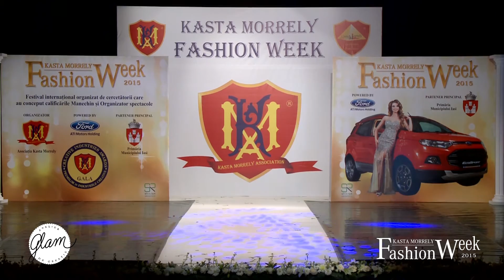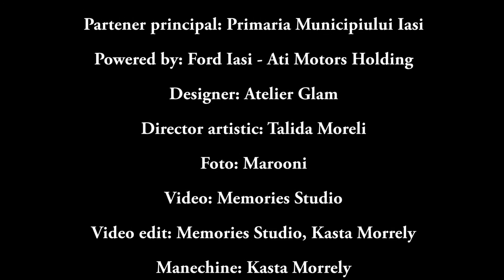ATELIER GLAM | Kasta Morrely Fashion Week 2015